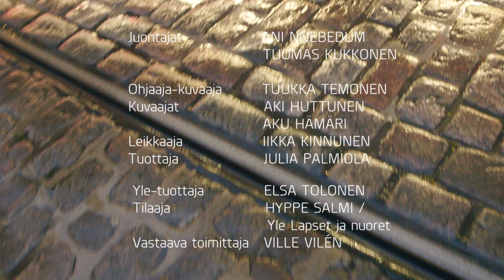Totuus vai tehtävä - Totuus toisistanne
Sekä Tume että Ani joutuvat kertomaan totuuden toisistaan.